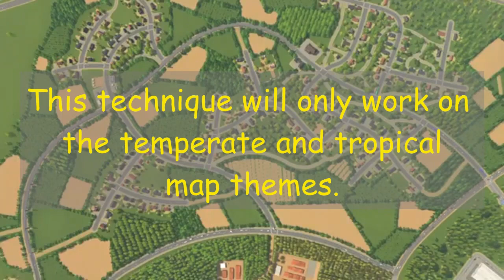Cities Skylines Vanilla Countryside Tutorial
How to build a rural town and surrounding fields in Cities Skylines Vanilla